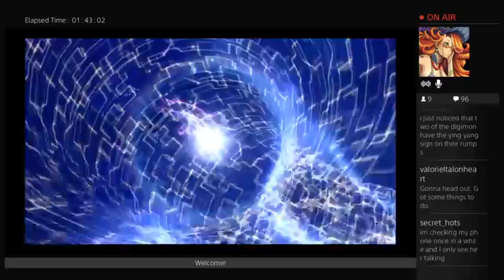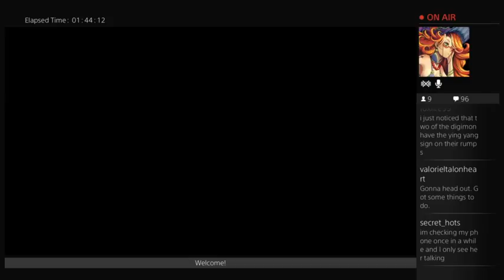Digimon Story: Cyber Sleuth (Part 7)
Continuing on with the game!